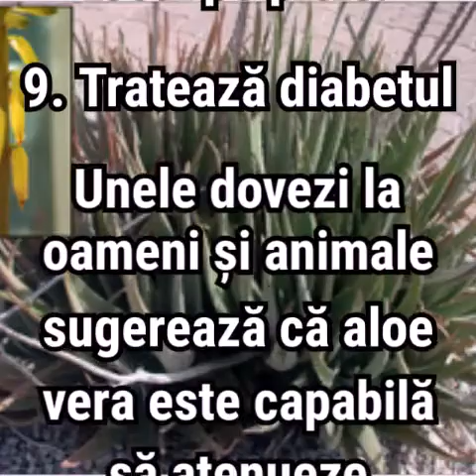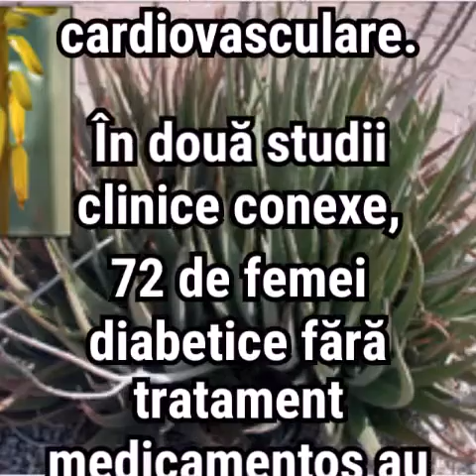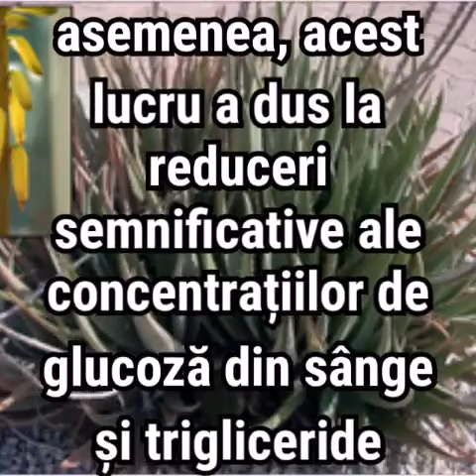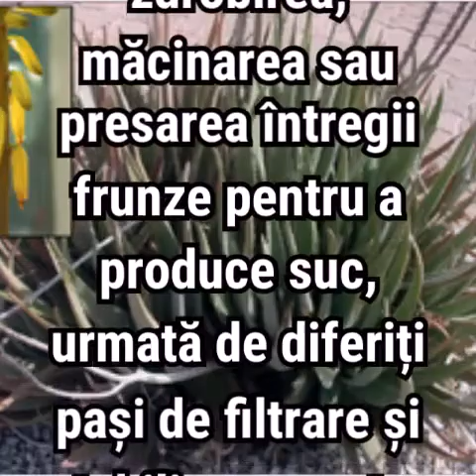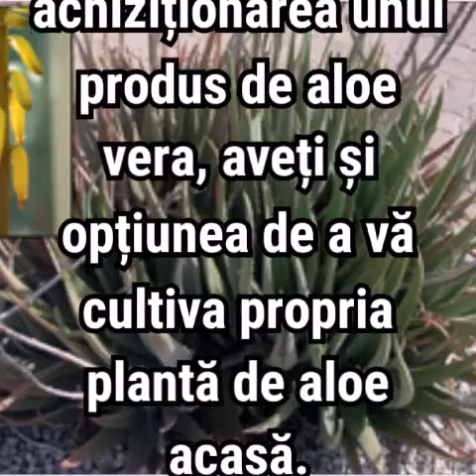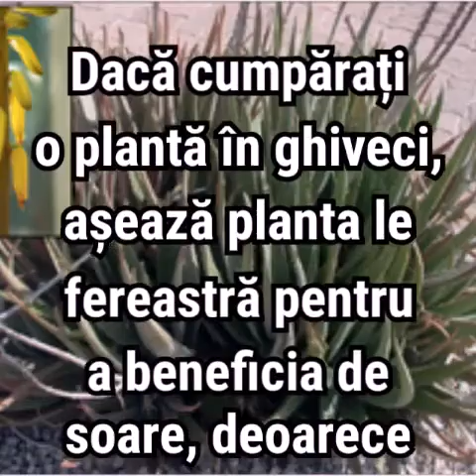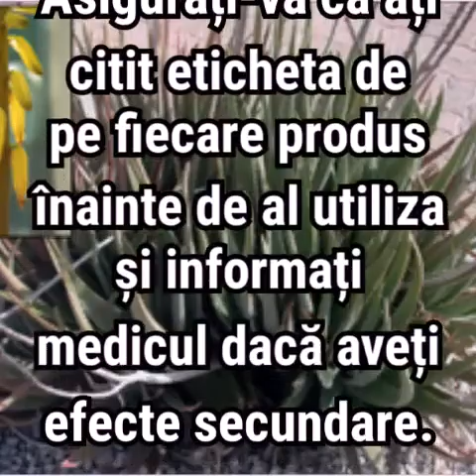4. ALOE VERA